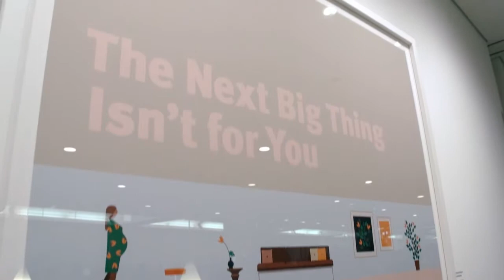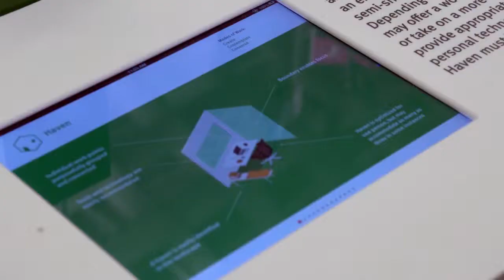Herman Miller: NeoCon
Explore Herman Miller's showroom at NeoCon 2013